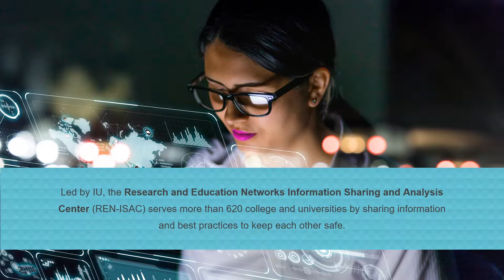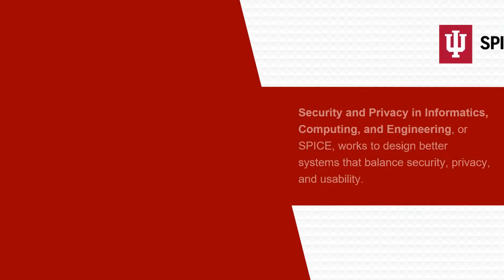IU: Leading in Cybersecurity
IU has taken a leadership position in solving difficult cybersecurity challenges for research and education. This video provides an overview of IU's leadership in cybersecurity through its unique academic programs, operational services, and cybersecurity research efforts.